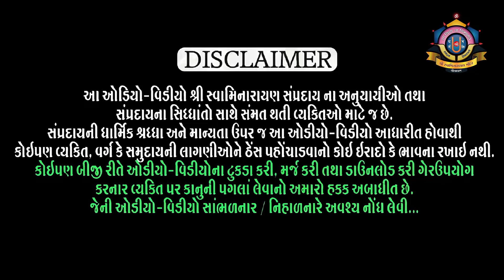Purushottam Charitra Hindi l Part 66 l Shreejivallabh Swami l Loyadham